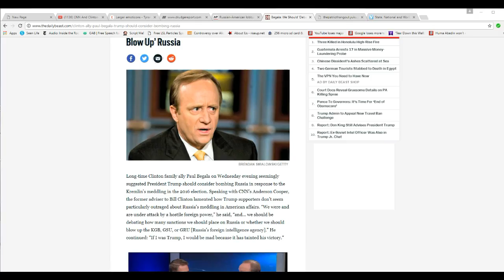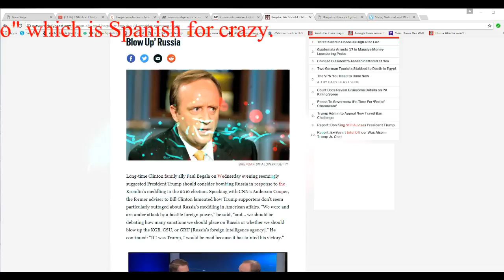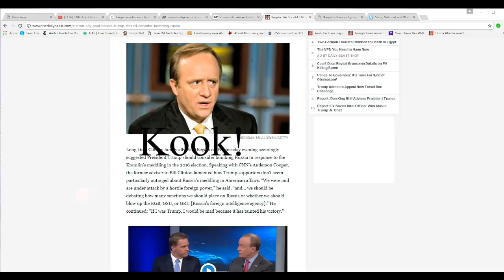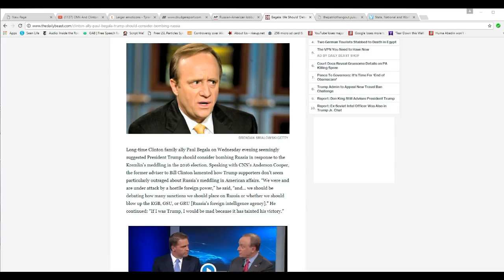Paul Begala calls for sanctions and/or military strike on Russia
Paul Begala, AKA The Forehead, called for sanctions and/or a military strike against Russia on the Cannibal News Network, much to their delight of course. He made the incredible statement that we are under attack from Russia.